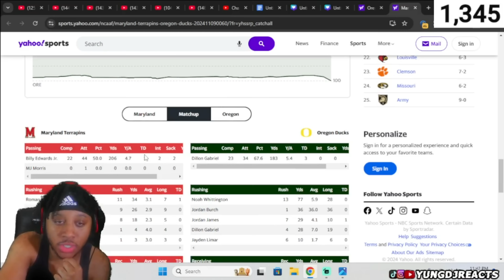YALL SOME DISRESPECTFUL MFS!!! Maryland Terrapins vs #1 Oregon Ducks | 2024 Full Game Highlights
Thank you guys for watching, shout out to @CFBonFOX for the video.